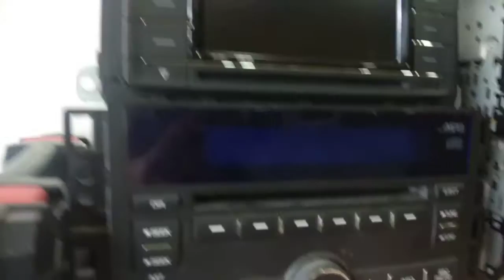Tiếp tục có nhiều cd oto bình dân thanh lý cho a e chơi và sx vỏ hộp cd oto full fụ kiện các loại